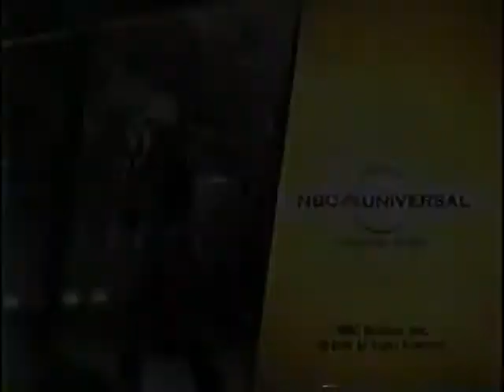Big Dog Productions, Inc./NBC Universal Television Studio (2004)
This is seen on a December 31, 2004 episode of The Tonight Show with Jay Leno.

Submitted by Mr. Potato.

The official YouTube channel of Sparkle artist Arra San Agustin.

Content shown is not owned by Arra.
Uploaded for preservation and entertainment purposes only.